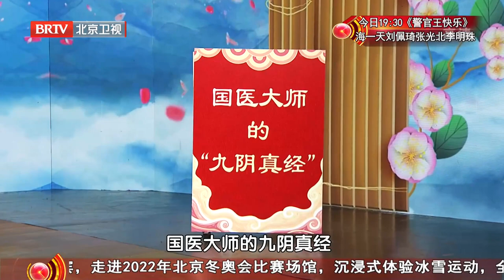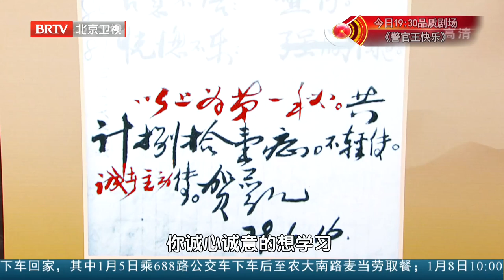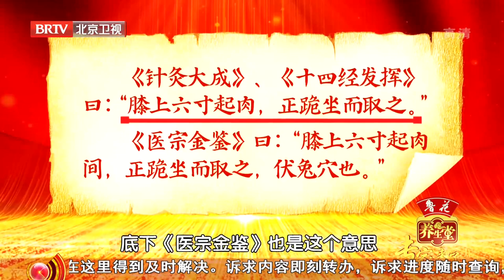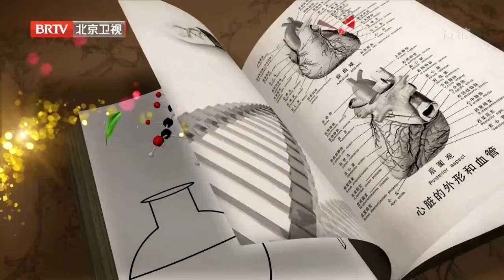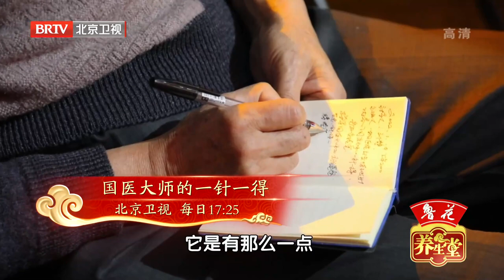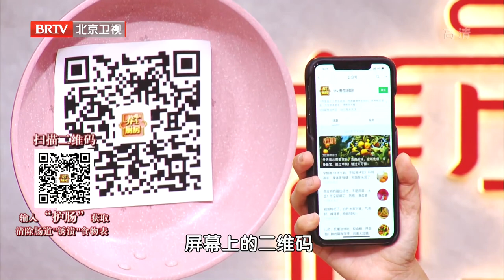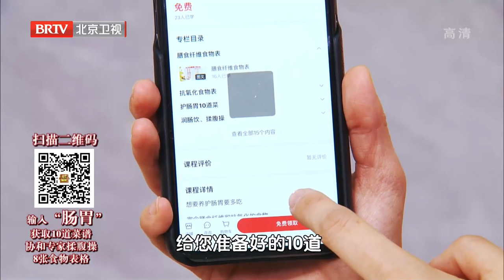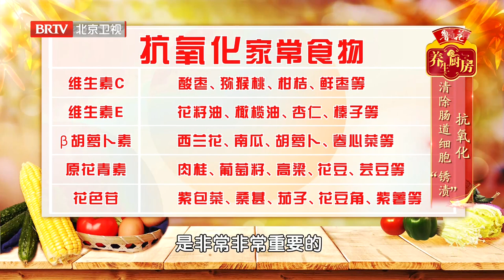『国医针灸泰斗』贺老先生的独穴秘笈：腰胯痛，跪着按住一个穴位，老年疾病远离你！调泌尿找蠡沟穴，91岁老人摆脱尿管；调眼疾找臂臑穴，被肿瘤压迫的眼球奇迹睁开！丨《养生堂》国医大师的一针一得